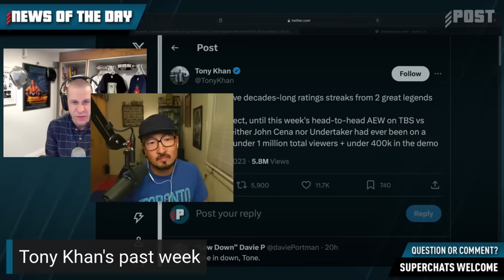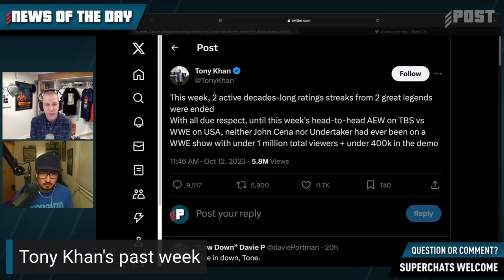Thoughts on Tony Khan's Twitter Behaviour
Thoughts on Tony Khan's Controversial Twitter Behaviour. John Pollock and Wai Ting discuss on REWIND-A-SMACKDOWN. Available exclusively for members each Friday at POST Café

X/Facebook/Instagram/YouTube: @POSTwrestling